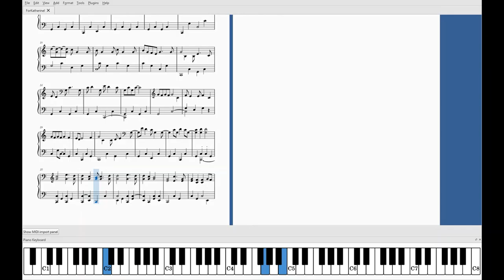Accent the Hills - Sheet music from piano improvisation